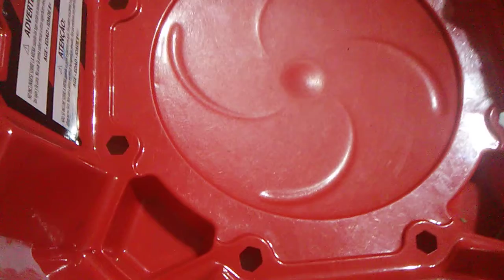Wonder valtryek v4 vs Wonder valtryek v4(3)